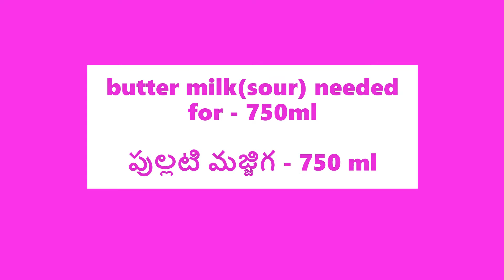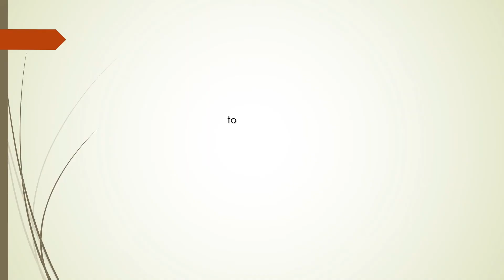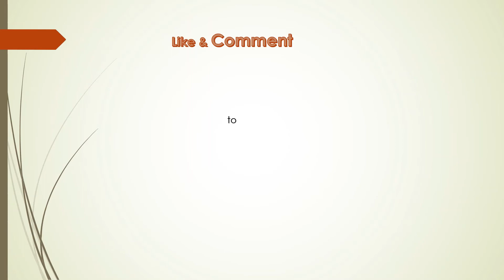అటుకుల పుల్లట్లు || Sour flattened rice Dosa || Breakfast recipe 1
Flattened rice - 250 g
Rice - 250 g
sour buttermilk - 750 ml